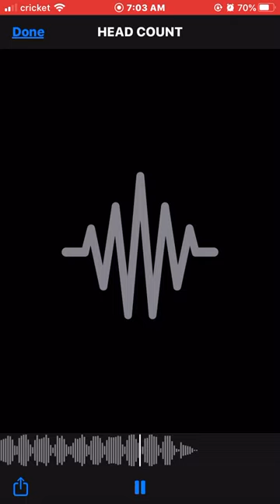HueyyHuedon -“Headcount” (Audio)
Hueyyhuedon   “Headcount”

Produced by Doob musiq

Just show love and let me know what y’all think